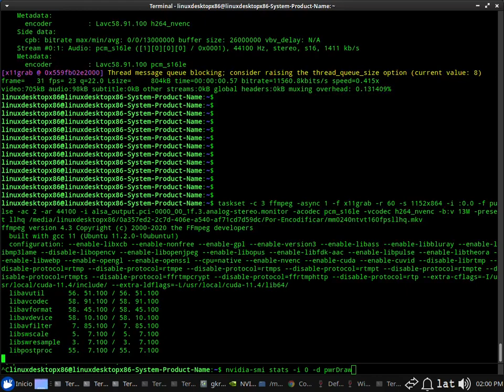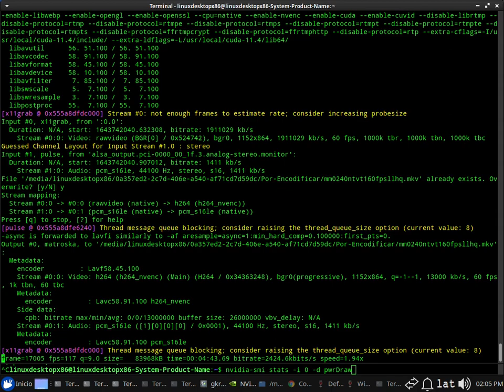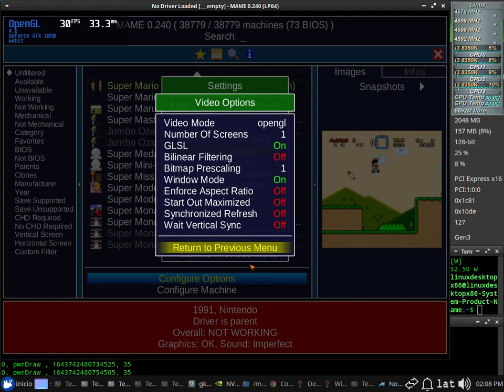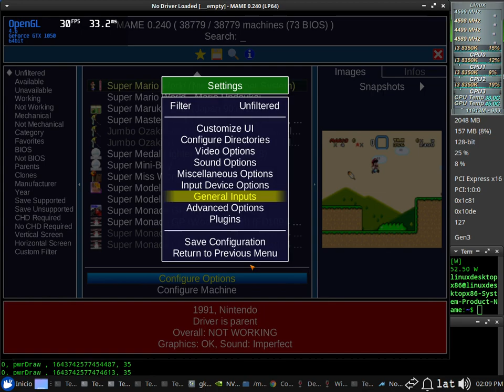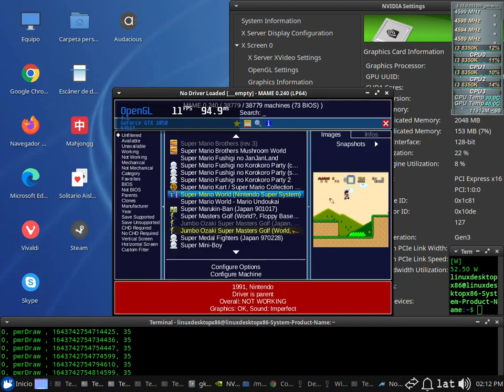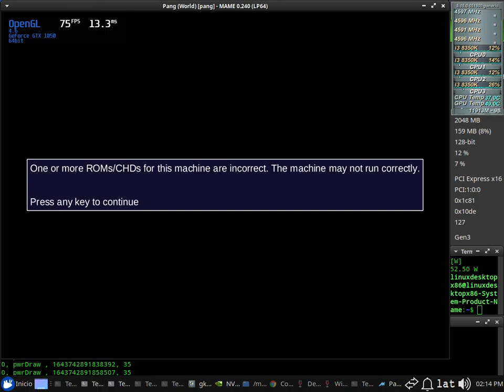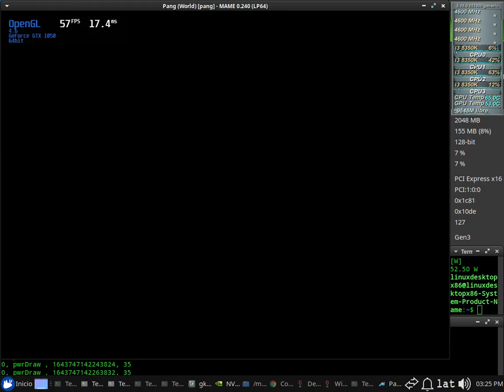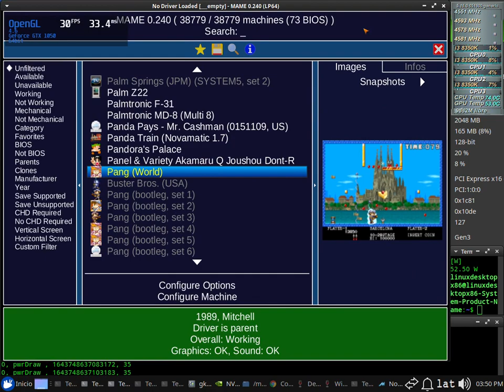Mame 0.240 Native Test 60fps NVENC x64 + Sound (Core i3 8350K) + Nvidia 510.39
Mame 0.240 Native Test 60fps NVENC x64 + Sound

Xubuntu 22.04 x64 - Kernel 5.16 generic (ubuntu mainline) - CPUFreq: Performance

CPU: Core i3 8350K (Coffelake 14nm) 4.6Ghz + Thermalright Macho Rev.C